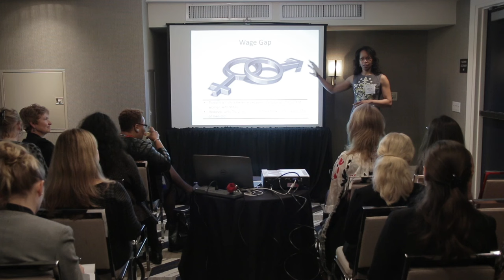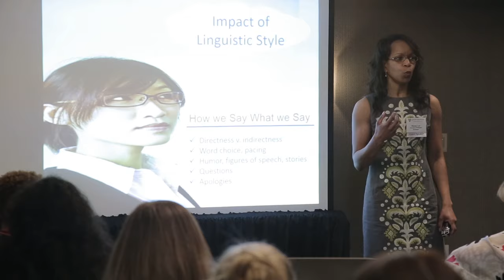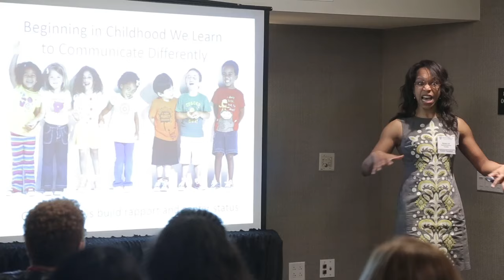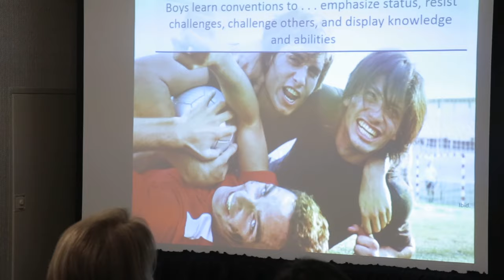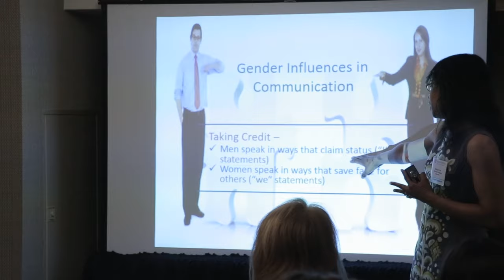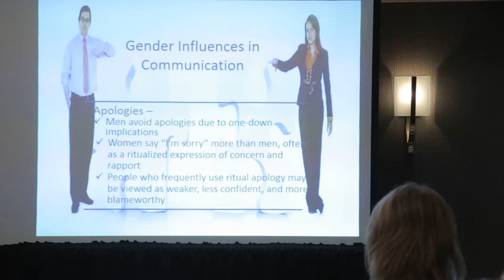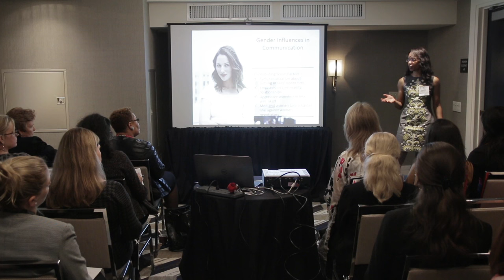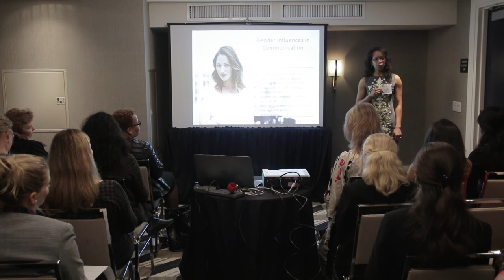Remarkable Women: Stacey Lee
3rd Annual Johns Hopkins Women in Business (WIB) Affinity Conference - Remarkable Women: Power, Purpose, Passion

Stacey Lee, J.D.
J.D. Assistant Professor
JHU Carey Business School